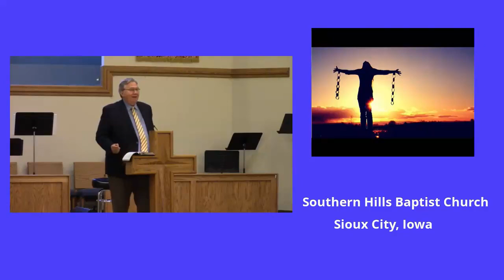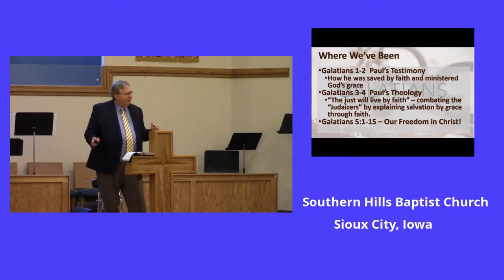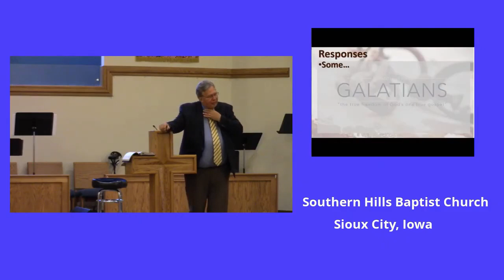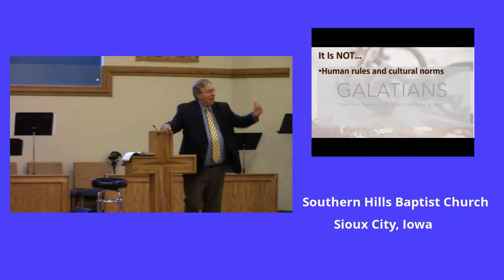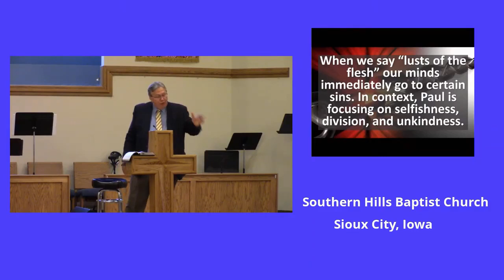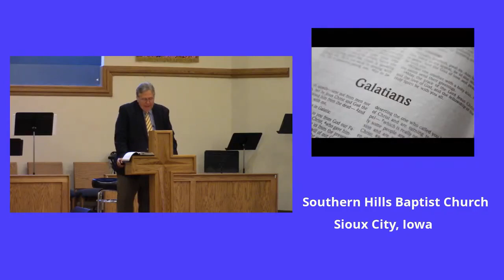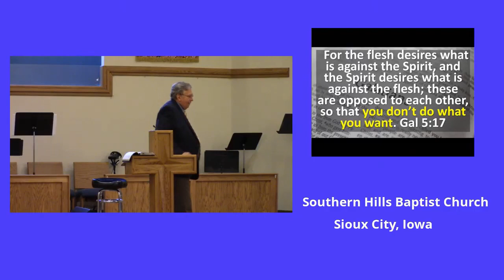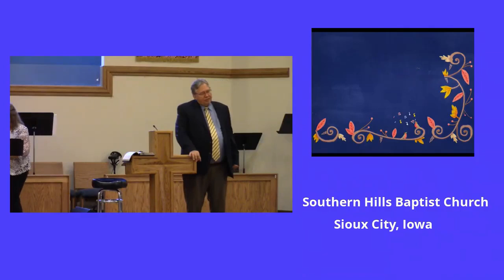2021 07 25 Flesh vs Spirit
Pastor Dave Miller introduces Galatians 5:16-26, which describes the battle between the Flesh and the Spirit, focusing on verses 16-18, which introduce and give background to the topic.